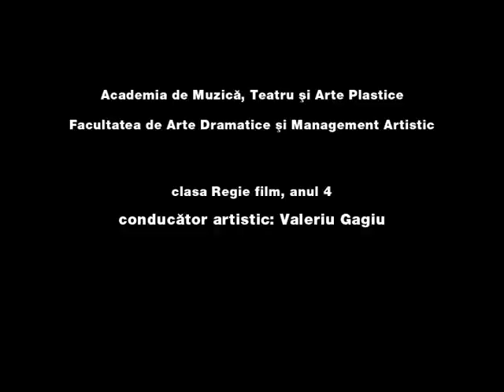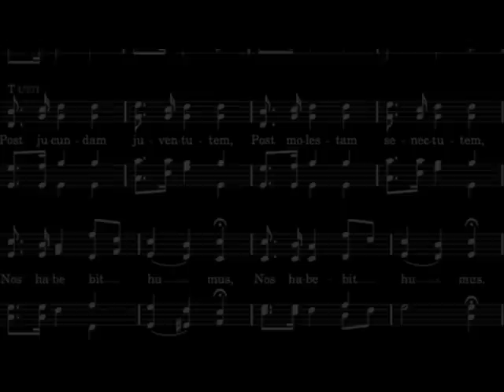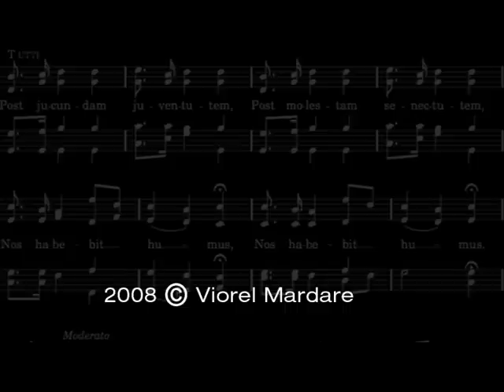DISCOTECA SE AMANA / NO DISCO FOR TODAY / HQ